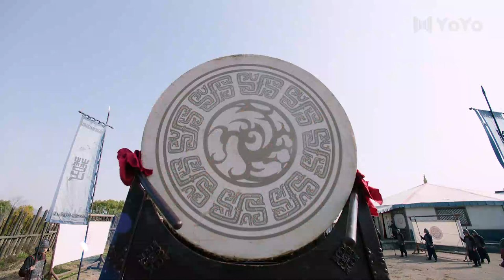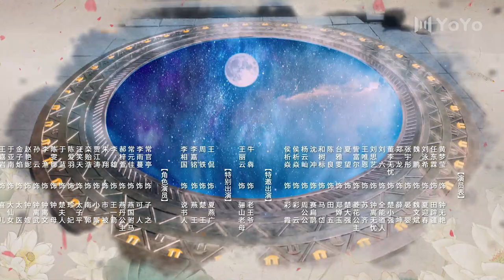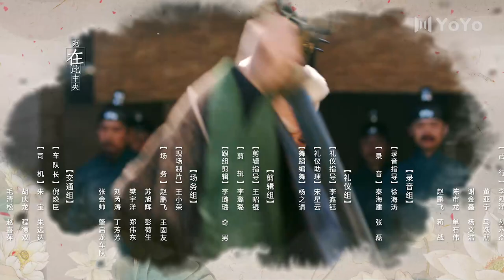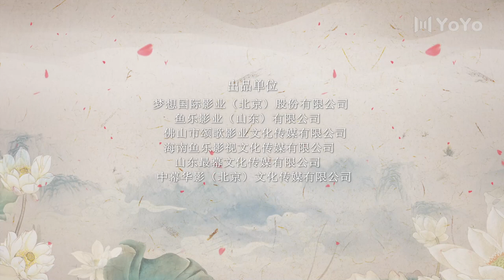【ENG】EP09 齐丑无艳之破镜重圆My Fair Lady Zhong Wuyan（黄梦莹、任东霖、刘泳希、魏鹏 ）